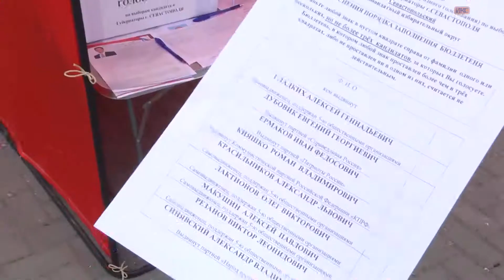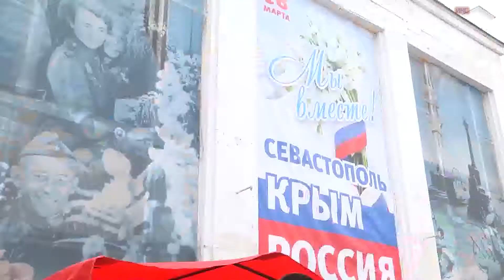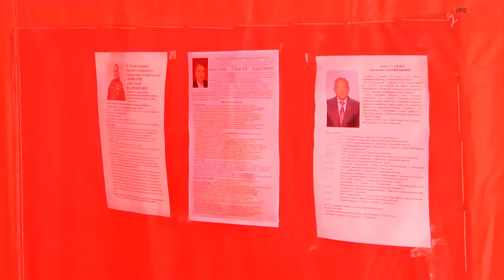Что стоит за «городским опросом»?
Свобода выбора или политические инсинуации? В Севастополе проводят так называемый «городской опрос». Горожанам предлагают проголосовать за кандидата на пост главы города. В списке девять человек. Среди претендентов не только представители политических партий, но и самовыдвиженцы.